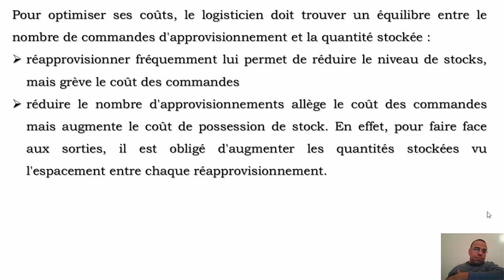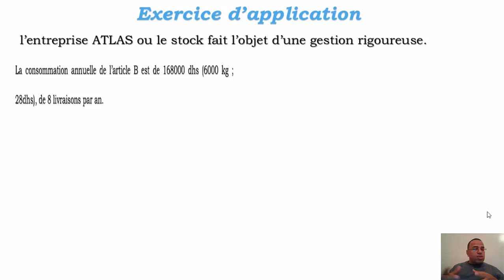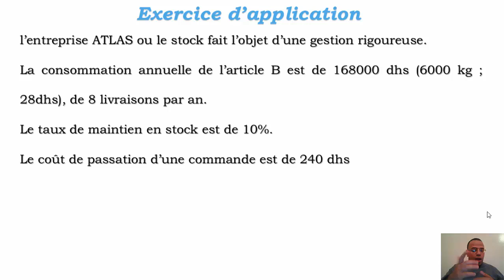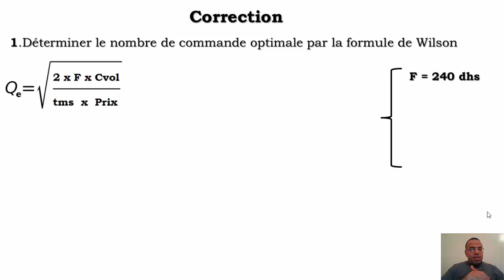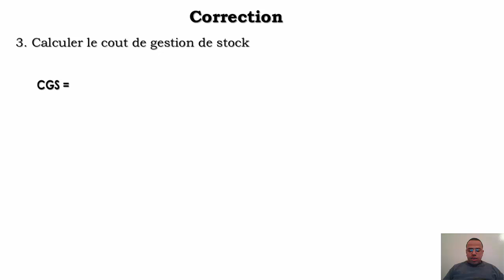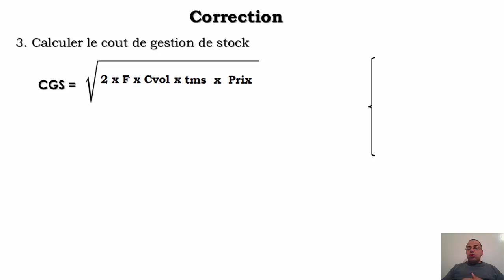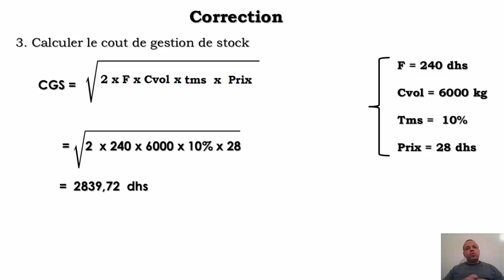la méthode de wilson